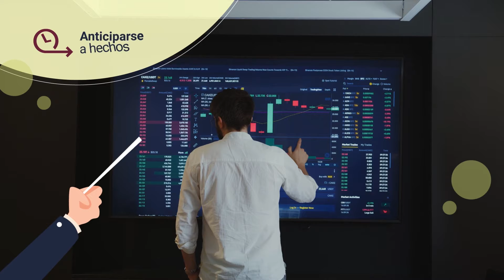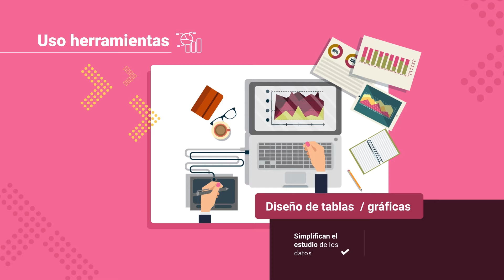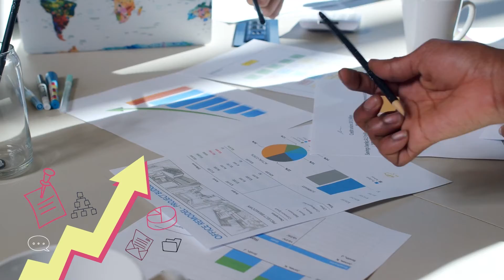Análisis de datos y elaboración de informes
Este video hace parte del Tecnólogo Gestión agroempresarial. Para ver todo el programa de formación te invitamos a estar atento a las fechas de inscripción